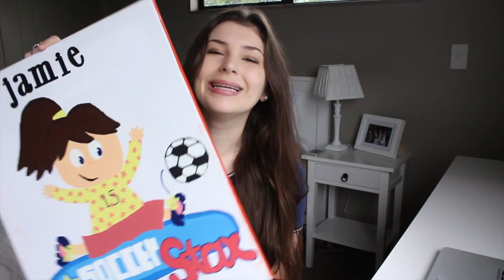I GOT LOST IN SYDNEY | Jamie's World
See if you can count how many times I say "like"